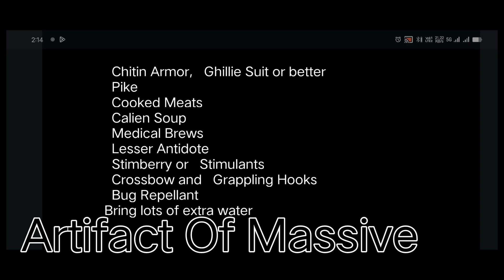HOW TO COMPLETE LAVA CAVE IN JUST 3 MINUTES (ARK MOBILE) AND FREE ADMIN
Ark Mobile How to Run Lava Cave easily in just 3 minutes

Map
The Island
Location
70.6° Lat, 86.1° Lon
Loot
Artifact of the Massive
70.6° Lat, 86.1° Lon
Artifact level
40
Loot quality
Blue Crate Blue
Yellow Crate Yellow
The Lava Cave (also known as the South East Cave) is a cave on the southeast coast of The Island map. The cave contains the   Artifact of the Massive, needed to summon the   Broodmother. There are dangerous lava pits inside and it's very hot.

  Very Hot (Some white crystals can cool you down)
Dangerous jumps, not even a parachute will save you from lava
  Mega Rabies (Bring antidotes or make sure you have enough HP to survive)

Recommended Equipment
  Chitin Armor,   Ghillie Suit or better
  Pike
  Cooked Meats
  Calien Soup
  Medical Brews
  Lesser Antidote
  Stimberry or   Stimulants
  Crossbow and   Grappling Hooks
  Bug Repellant
Bring lots of extra water

Tips
At one point in the cave, there is an "S" shaped bridge leading further. It is difficult to cross and is not recommended, however it is possible with most animals (including Sabers and Carnos).
Bringing a high level direwolf or sabertooth could be very helpful. Just be careful when you are jumping
Green crystals in the cave can help cool you down since the entire cave will overheat you
Stay to the right whenever it splits and avoid jumping rocks as much as possible.
Try to avoid the lava when you can.
It is highly recommended to bring Grappling Hooks into this cave due to the Artifact being located on a small section of land that has several jumps over lava leading to it. If you do not wish to risk any jumps and your aim isn't the best, with a Crossbow, a minimum of 4 Grappling Hooks can safely get you to the Artifact and back to where no jumps are required. Additional hooks can allow you to escape a dreadful fall into lava or a bad shot that puts you in extreme danger. After the release of Genesis: Part 1, another option would be to use a Bloodstalker for this function.